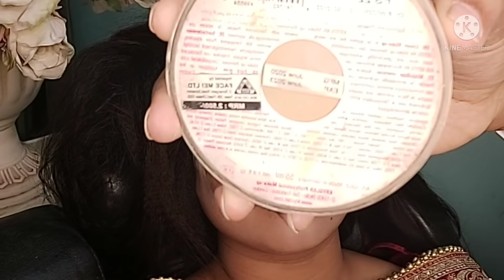bridal Makeup and hairstyle tutorial| Nadia's Makeover